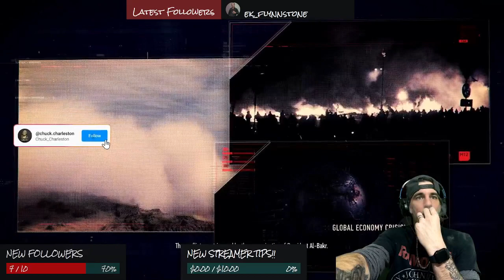Sniper Ghost Warrior Contracts 2: Weekly Campaign Gameplay - E1: Tutorial / Zindah Province (Pt 1)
Some sniper ghost contracts 2 gameplay. Tutorial into first mission, Zindah Province. The mission will be continued next week, so tune in!!